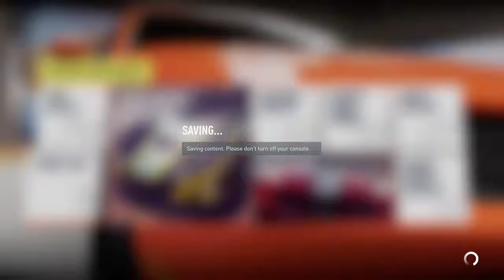drifting hopfully with viewers (Part 2)